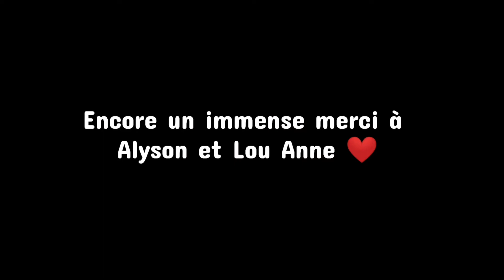VLOG SPECTACLE - EPISODE 6 - INSTALLATION DE SCÈNE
Encore un immense merci à toutes les personnes qui sont venu aider ainsi qu'à toutes les personnes qui m'ont soutenu dans ses aventures et mésaventure ❤️